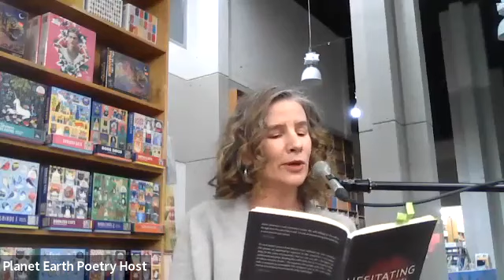Planet Earth Poetry: Frank Wilson and Maleea Acker (March 3, 2023)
Poetic opener: Frank Wilson turned to poetry and short story writing when he retired from academic life in the UK and shortly before he moved, with his wife, to Victoria. He has published three books of short stories in the UK and Canada and (in 2022) a 150 page history of Uplands Golf Club titled A Walk in the Park. He has three collections of poetry published in Canada; Chasing Crows, Apple Man and Crows in the Apple Tree. His recent (2021) collection Village Lines which was a joint venture with UK artist Alan Taylor, was designed and published in Victoria but printed in the UK. He is currently pre-occupied with a new collaboration with local artist Tony Fathers, to be titled Oak Bay and Not Far Away.

Featured reader:  Maleea Acker is the author of three poetry collections: Hesitating Once to Feel Glory (Nightwood Editions, 2022), Air-Proof Green, and The Reflecting Pool (Pedlar Press, 2009 & 2013), as well as a non-fiction book, Gardens Aflame: Garry Oak Meadows of BC’s South Coast (New Star, 2013 & 2020), which charts the Indigenous stewardship and current restoration of an endangered Vancouver Island ecosystem. Acker holds a PhD in Human Geography (Geopoetics) as well as an MFA in poetry and an MA in Literature, and lectures at the University of Victoria, Thompson Rivers University and Camosun College. She is also currently a UVic post-doctoral researcher, funded by Environment and Climate Change Canada, where she uses storytelling and art to communicate and urge action against climate change.

Maleea Acker’s third book of poems hangs on a precipice of emotion. The poems cartwheel from sadness to glory, then break into blossoms in a drought-struck landscape of longing. These are pieces filled with daring leaps and precise, deft metaphors. There is machinery, there are imaginaries; a dictator selects the musical soundtrack. The poems cajole and praise both the world and interior life with an erotic charge and enduring hope. As Jan Zwicky writes, "Acker summons a sad, mysterious music, the self talking to the self as though after the end of the world. A book of mesmerizing lamentations, at once precise and surreal."